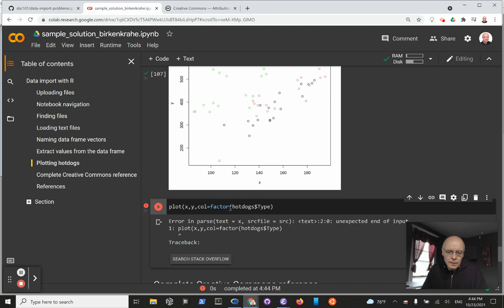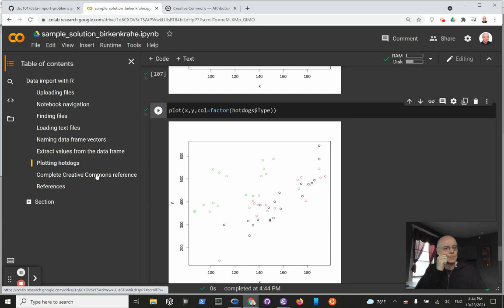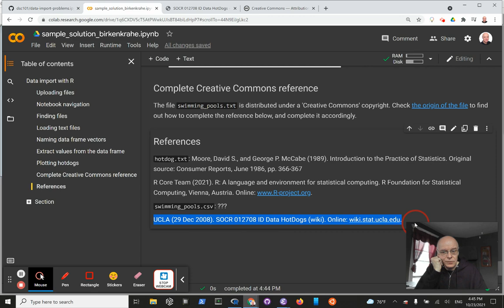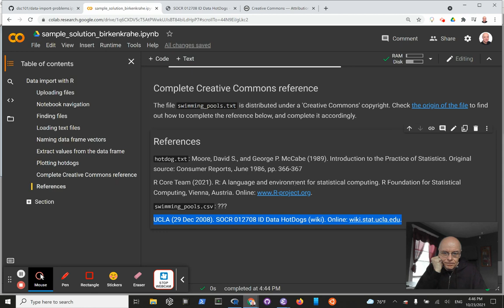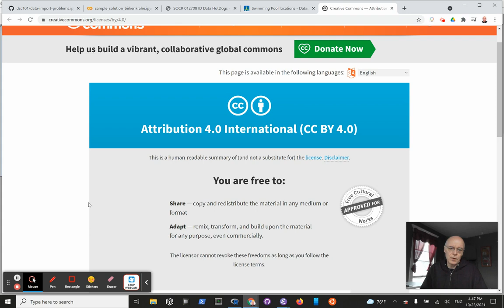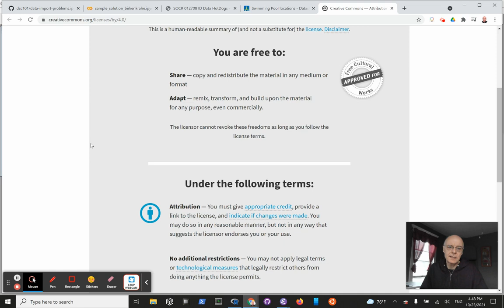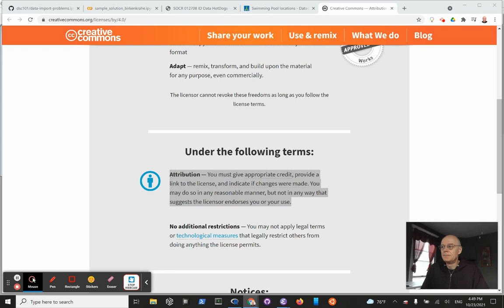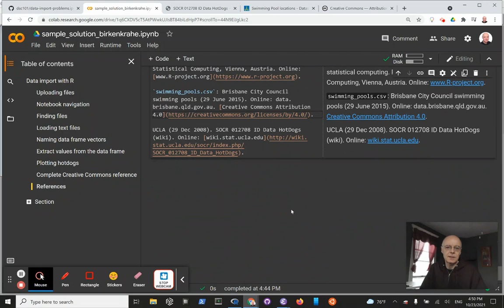Data import - creative commons license referencing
We check the references for data set and software, and complete one reference for a data set that is distributed under a creative commons license.